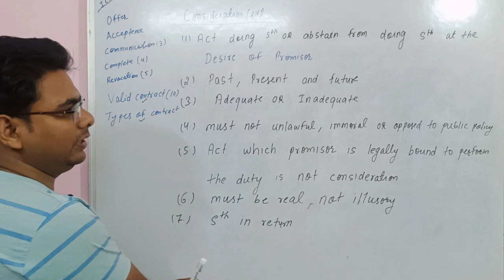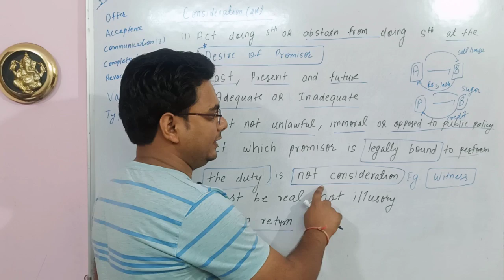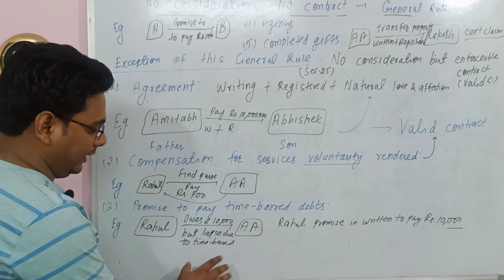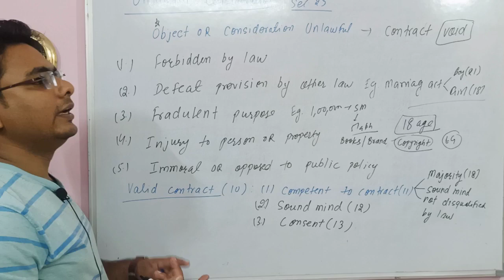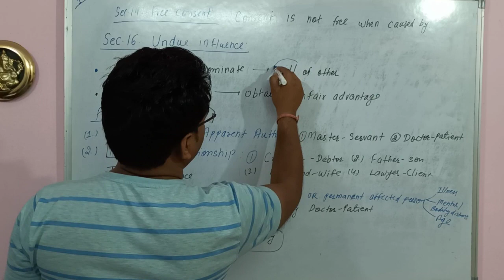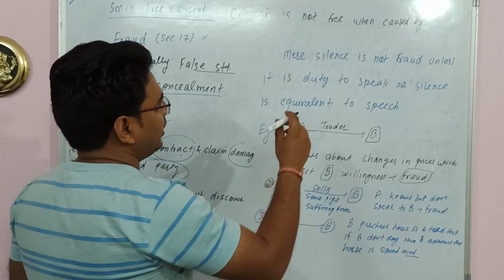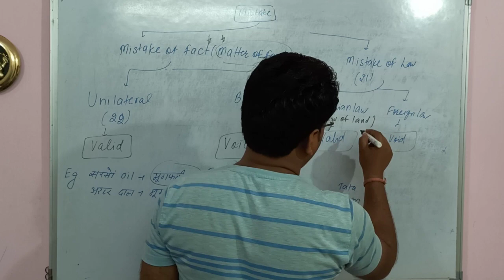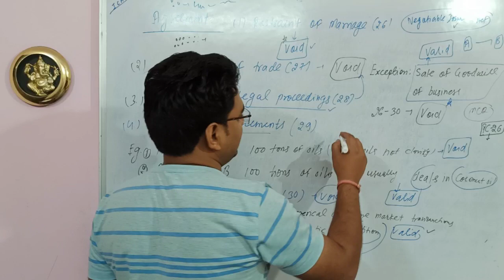Indian Contract Act 1872 Part 3 for SAS and other examination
After seeing this video you will know about the following:
1. What is Consideration
2. What is Consent and free consent
3. Coercion, Undue influence, Fraud and Mispresentation
4. Mistake and their types
5. Restaint of Marriage, Trade , Legal proceedings are void contract
6. Uncertain agreement and Wagering agreement